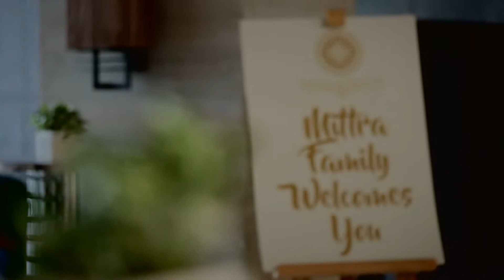“She Belongs To Me” Megha & Pratik | Wedding Highlight | Delhi - India.